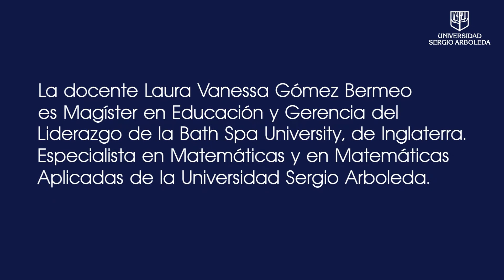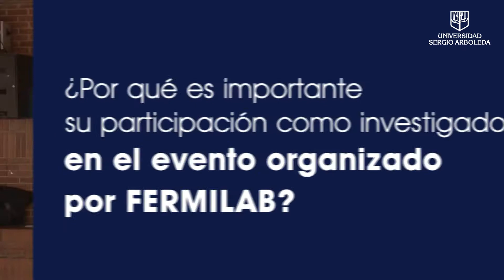LaSergioConstruyeColombia - Laura Gómez, docente investigadora Sergista en el proyecto DUNE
La Sergio Construye Colombia es el nombre de la iniciativa liderada por la División de Investigación e Innovación de la Universidad Sergio Arboleda que busca visibilizar los proyectos de investigación de la Institución, así como el aporte de sus estudiantes y docentes en la ampliación del conocimiento, para inspirar nuevos y mejores proyectos que, en últimas, contribuyan al avance del país.
La docente Laura Gómez, Magíster en Educación y Gerencia del Liderazgo de la Bath Spa University, de inglaterra y Especialista en Matemáticas y en Matemáticas aplicadas de la Universidad Sergio Arboleda, hace parte del experimento DUNE, el cual busca conocer los secretos del universo a través de sus partículas más pequeñas.
Conoce como ella construye Colombia a través de su investigación.